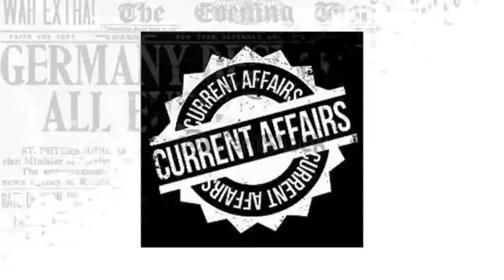402 PSI ಪೇಪರ್ 1 ತಯಾರಿಗಾಗಿ ಅತ್ಯುತ್ತಮ ತರಗತಿಗಳು..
THE BEST CLASSES FOR 402 PSI PAPER 1 PREPARATION
402 PSI ಪೇಪರ್ 1 ತಯಾರಿಗಾಗಿ ಅತ್ಯುತ್ತಮ ತರಗತಿಗಳು